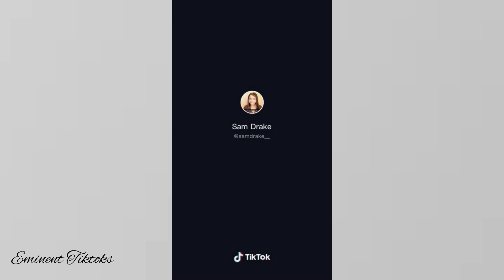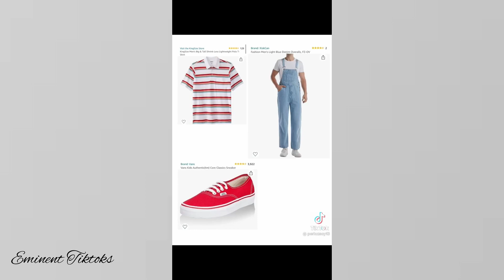“Tonight All The Monsters Gonna Dance 💃 “ | Eminent Tiktoks